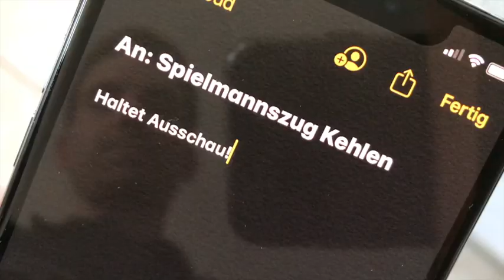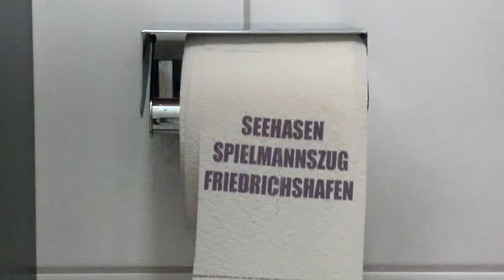Klopapier-Challenge 2020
Klopapier-Challenge Spielmannszug Kehlen